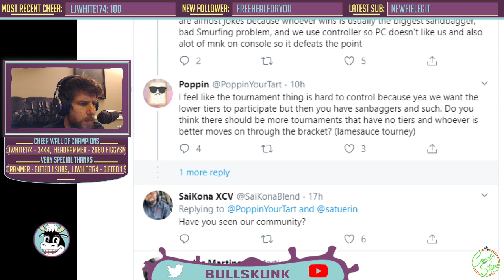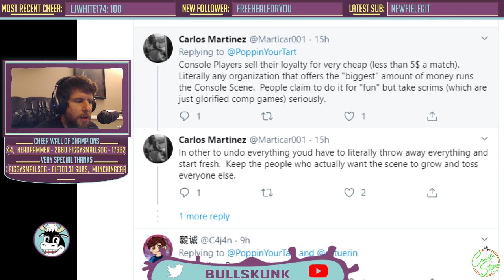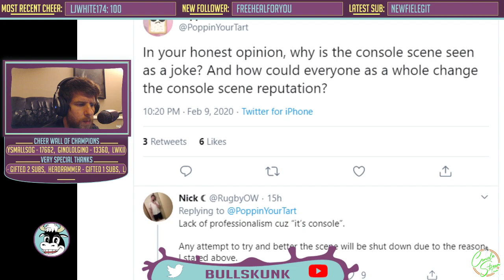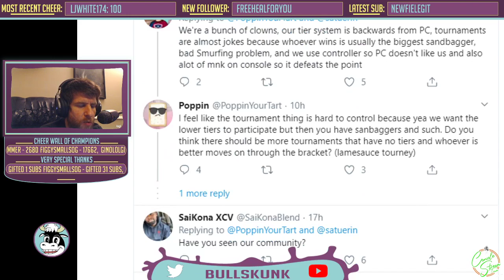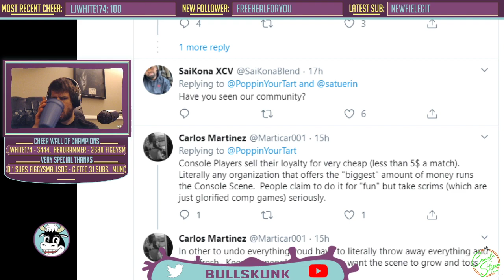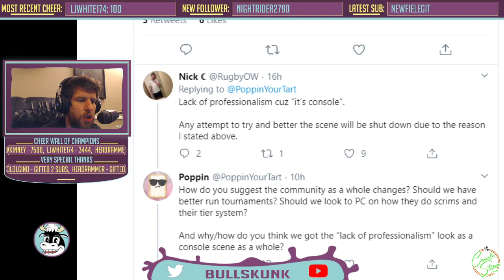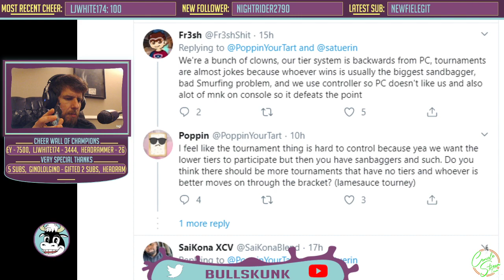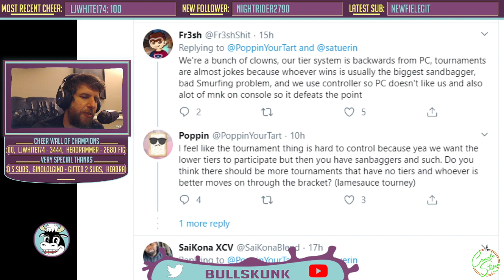Consolewatch Discussion - How can we improve Part 01